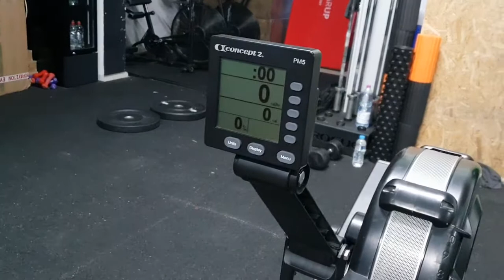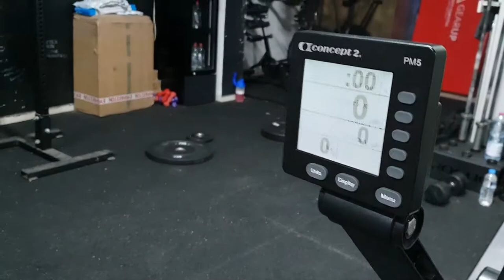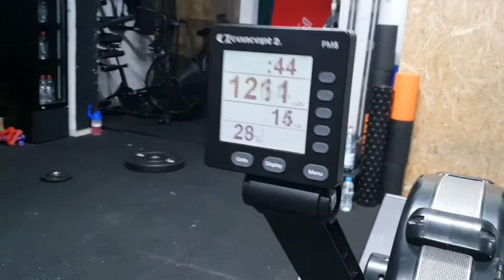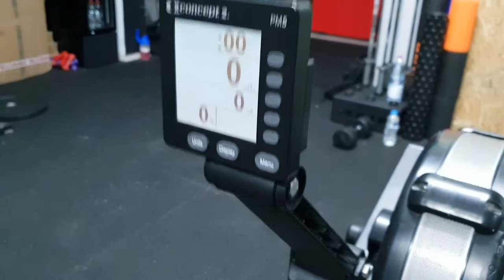Gerasimos soldatos teenage boys athens throwdown 2019 wod 2